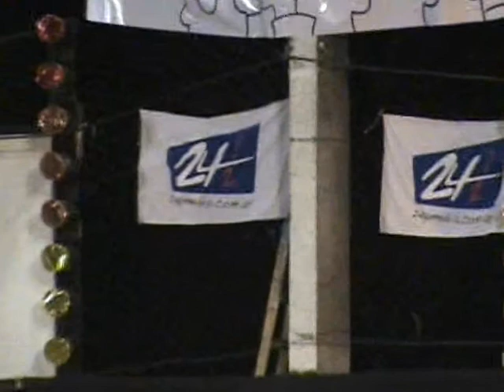Show de Scola 2007: CEP 7 (parte 2)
Scola de Samba y cuerpo de baile del colegio Centro Educativo Polimodal Nº 7 - CEP 7. En el show de scola en el anfiteatro Manuel Antonio Ramirez de la estudiantina de Posadas - Misiones